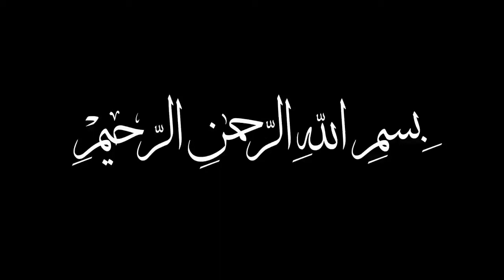الشيخ أنور بن سلامة في تعليم سورة الأنعام من الآية121إلى الآية127